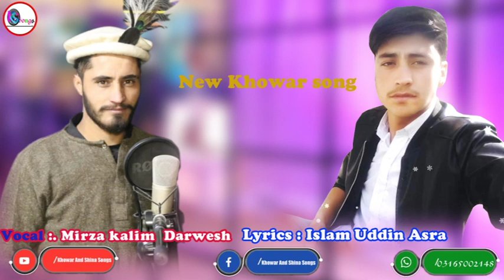khowar Latest New Song 2021 || Vocal:-Mirza Kalim Darwesh || Lyric:-Islam Uddin Wafa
Khowar new song
Shina best songs
Chitrali videos
Chitrali songs
A
You can found the following contents in Khowar&shina Songs:
khowar new Chitrali New Song Khowar GB New Songs  new song 2021 | | Muhsin Hayat Shadab n2019 &Shakeel Sameen khowar new Song 2020 &khowar new song 2021 zafar Hayat Fehmeed Hussian shahzad ayubi Irfan Taj shahzad ayubichitrali hussan abadi, Shahid Akhter Qalandar, Almas Eman,mansoor new dance 2018asghar ali sagar song 2020 song 2019 danish rashidchitrali doll 2021 song 2020 shahzad ayubishuja ul haq songschitrali new doll 2019 chitrali funny videossong 2021 akhtar azamchitrali old songschitral somapala song 2021 chitrali dancesong 2021 hazrat uddindanish rashid song 2018song 2021 muhsin hayatakhtar azam new song 2019chitrali song 2021 asgharchitrali dhola istok bazmi Song GB songs ,Gb Leatest  Hunza Songs ,shahid akhtar Songs  Rehmat Ali Shah ,SultanSongs,Chilasi Songs also you can found songs of  Fahmeed Irfan.Khowar newsongs jabir khan jabir,salman paras, zafar waqar taj,iqbal hussain iqbal,rashid iqbal rashid,raja babar, Nisar Chahat,Sher Khan Nagari,jan ali,Sajjad Ur Rehman Sajjad,Fayaz ur rehman Falak,Burhan Iqbal,Moshin hayatKhalid  shahbab, rehmat ali, Abdul gafur chilasi Ansar Ilahi  ,Shehzad Ayube ,zafar Hayat ,Fehmeed Hussian Fahmeed ,and  Murad New Songs 2019 My Ghizer  ,My Chitral ,Chitrali Dance And Vedies
 more..
Khowar newsongs
Find Songs
Khowar Vedies
Khowar song
Chitrali latest song 2021
chitral
New Khowar Song 2020
chitral news
Khowar dance
chitrali song
chitrali song 2021
chitral news
chitrali new song
chitrali video
gilgit baltistan
Tasawar-ul-Karim Baig
shina songs
burushaski songs
burushaski songs 2018
khowar songs
gilgit song
gilgit weather
gilgit baltistan
gilgi
chitrali waistcoat
chitral weather
chitrali songs